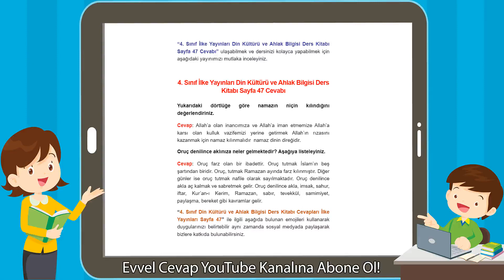4. Sınıf İlke Yayınları Din Kültürü ve Ahlak Bilgisi Ders Kitabı Sayfa 47 Cevabı